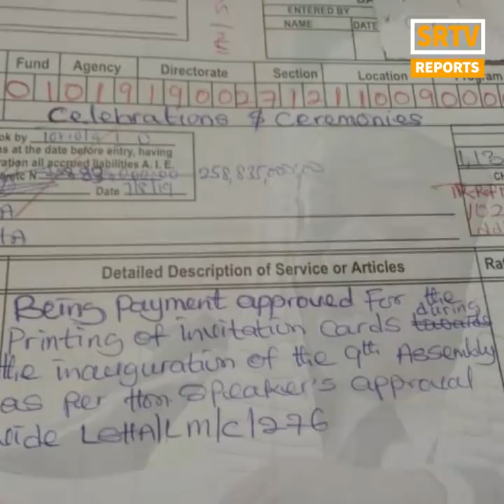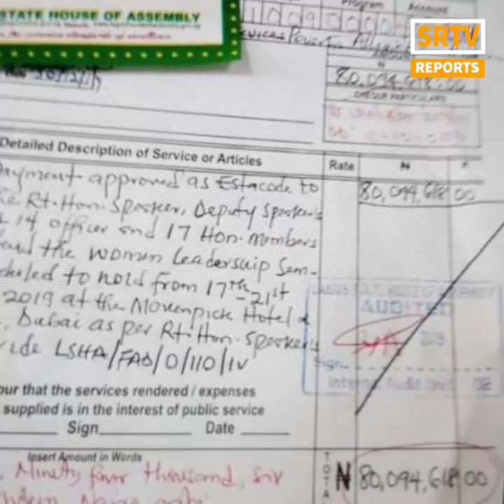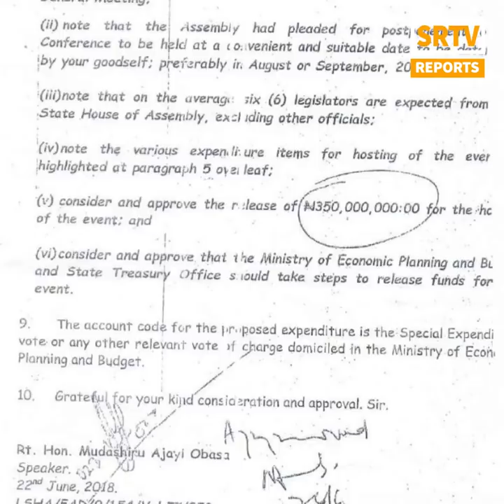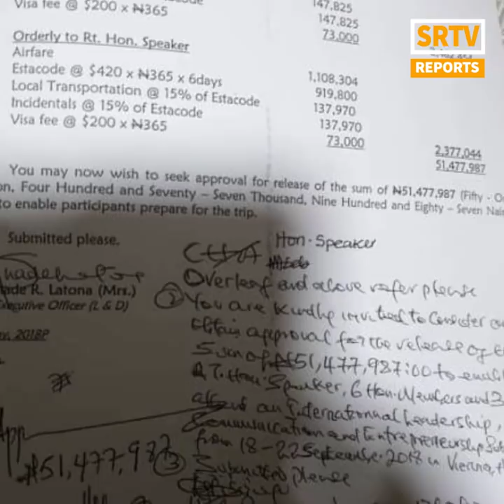ObasaGate: Everything You Need To Know About The Lagos State Assembly Speaker Corruption Scandals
Mudashiru Obasa: Everything You Need To Know About The Lagos State House of Assembly Speaker Corruption Scandals